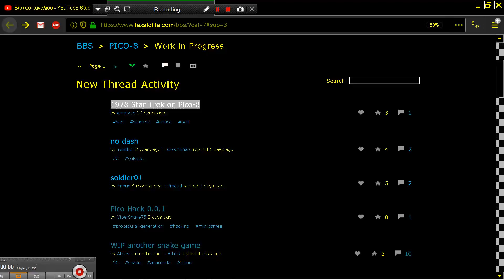SOLDIER 01 v0 6 PICO 8 Fantasy Virtual Console Lexaloffle Games www lexaloffle com